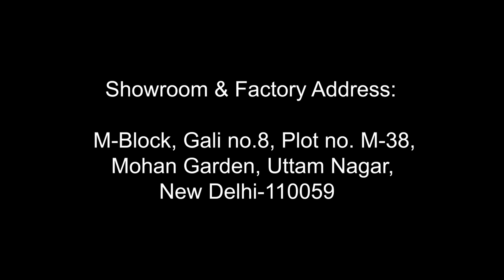!!Olizzo New Products Teaser!! Full video will be updated soon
OLIZO(R), one of the leading manufacturers, exporters, suppliers and wholesalers of
readymade garments began its operations in the year 1998 With the aim of providing Indian garments a new look. Making of this range is done as per the set industry norms and guidelines, utilizing the finest fabrics and modern machines. This ensures the product’s elegant design, finishing, resistance to shrinkage and colourfastness. Further, the offered range comprising the finest and highly desired. Is known to be marked at the most reasonable rate possible.

"Mr. Vibhor Batra", our mentor & guide has led our firm to attain immense success in the specified stream. He along with his exceptional skills and vast industry knowledge led down our organizational structure and team to stand & work together executing coordination in between. Owing credit to the visionary guidance of our mentor and commitment of our experienced professionals, we have gained immense fame in the market.
OLIZZO
GV CREATION
M-38 ,Mohan Garden ,Uttam nagar ,
GV CREATION
Address- M-38, Gali no. 8, Mohan Garden, Uttam Nagar, New delhi-110059
wholesale tops online
wholesale tops and dresses
wholesale tops india
wholesale tops in mumbai
wholesale tops near me
wholesale tops delhi
wholesale tops 100 rs
wholesale tops in chickpet
wholesale auto tops
tops wholesale at mumbai
tops wholesale at bangalore
wholesale aquarium tops
wholesale crop tops and shorts
wholesale crop tops australia
wholesale-women tops appliques
wholesale tops brands
wholesale bandeau tops
wholesale bimini tops
wholesale bustier tops
wholesale boutique tops
wholesale bralette tops
wholesale bikini tops
wholesale basic tops
wholesale tops catalogue
wholesale tops collection
wholesale crop tops
wholesale crop tops uk
wholesale cami tops
wholesale corset tops
wholesale countertops
wholesale cotton tops
wholesale tops dealers bangalore
wholesale designer tops
tops wholesale dealers
tops wholesale dealers in chennai
tops wholesale distributors in bangalore
wholesale dressy tops
wholesale tops ernakulam
wholesale embroidered tops
wholesale eraser tops
wholesale tops in erode
wholesale mexican embroidered tops
wholesale cotton embroidered tops
wholesale crop tops aliexpress
wholesale tops for ladies
wholesale tops for leggings
wholesale fashion tops
tops wholesale facebook
wholesale fashion tops blouses
wholesale fashion tops usa
wholesale flannel tops
wholesale football tops
wholesale granite tops
wholesale gym tops
wholesale glass tops
wholesale granite tops deerfield beach fl
wholesale granite tops corp
wholesale gauze tops
wholesale gold tops
wholesale toddler girl tops
wholesale halter tops
wholesale heart tops
wholesale tops in hyderabad
wholesale blank halter tops
wholesale cotton halter tops
wholesale mens high tops
wholesale juniors halter tops
wholesale puma high tops
wholesale tops in surat
wholesale tops in delhi
wholesale tops in bangalore
wholesale tops in ernakulam
tops wholesale in jaipur
wholesale mason jar tops
jodifl wholesale tops
wholesale kimono tops
wholesale knit tops
tops kurtis wholesale
wholesale ladies tops market in delhi
wholesale ladies tops
wholesale ladies tops in mumbai
wholesale ladies tops in bangalore
wholesale ladies tops in tirupur
wholesale ladies tops in surat
wholesale ladies tops in chickpet
wholesale ladies tops online india
wholesale tops market in mumbai
wholesale tops markets
tops wholesale market in delhi
tops wholesale market in bangalore
wholesale mesh tops
wholesale maternity tops
wholesale mexican tops
wholesale muffin tops
wholesale tops nagpur
wholesale nursing tops
wholesale nautical tops
wholesale tank tops near me
wholesale vanity tops near me
wholesale womens tops new york
wholesale tops online india
buy wholesale tops online
western tops wholesale online
western tops wholesale online india
wholesale tops plain
wholesale peplum tops
wholesale piko tops
wholesale pop tops
wholesale plus tops
wholesale pajama tops
wholesale peasant tops
wholesale popcorn tops
wholesale quilt tops
wholesale fashion queen
wholesale fashion q
wholesale apparel quality control
wholesale quinceanera dresses
wholesale quinceanera dresses factory
wholesale quinceanera dresses in los angeles ca
wholesale quality clothes
wholesale ruffle tops
wholesale table